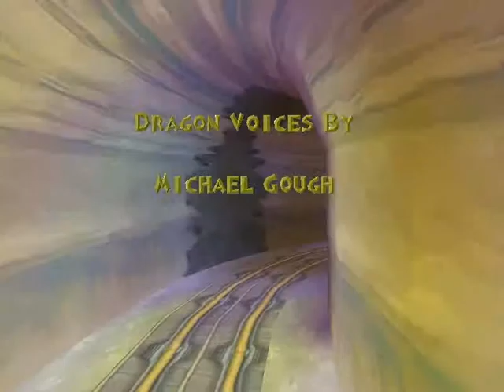Let's Play Spyro: The Dragon [German] # 16 - FINAL